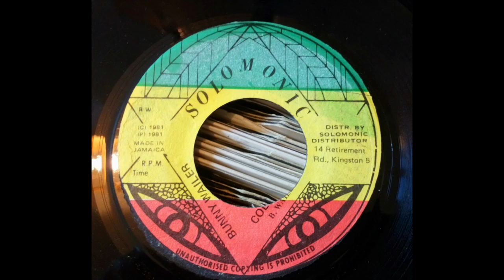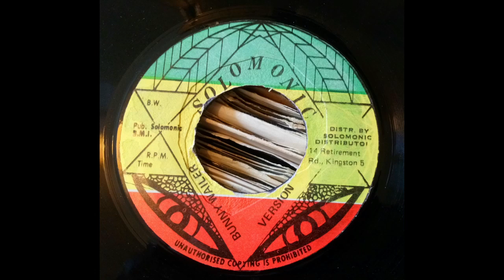Bunny Wailer * Collie Man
Solomonic